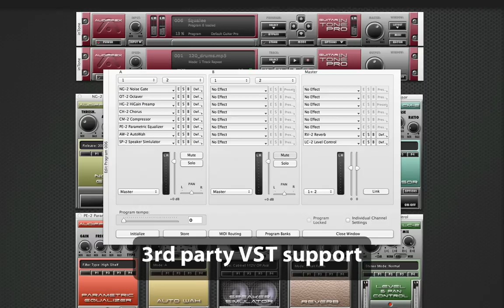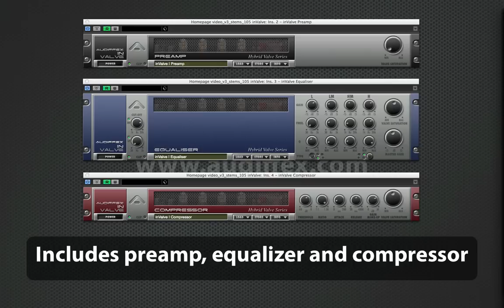Audified represents ampLion, inTone, GK Amplification, inValve [LEGACY]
inValve effects - Models of tube preamp and effects inspired by TL Audio hardware